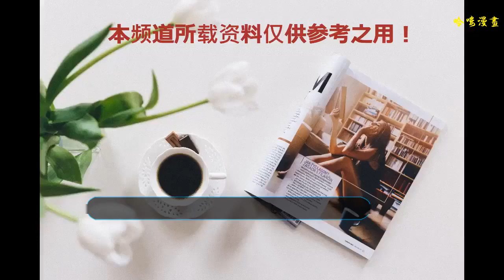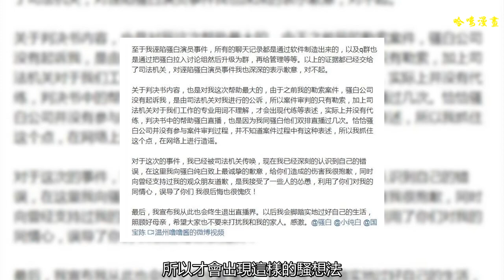溫州嚕嚕醬正式給予斗魚tv雙白道歉聲明，事實真相有點茍且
隨著純白攜手女神張馨予斗魚tv首秀之后，斗魚tv的行業地位又有了一個很大的提升。我們也能明顯的看出，斗魚雙白的關系是相當不錯的，首秀當天全程陪同，關系相當鐵。不過，好景不長，隨后倆人卻被不知名網友實錘“代打”。先不說此事的真假問題，只是他們倆并未因此受到影響，人氣反而越來越高了。這也許就是正義必勝吧！不多說，看看后續的事情吧！
    曾經實錘雙白“代打”事件的微博博主已經正式做出回應了，第一段第二句話就能夠看出，曾經的一切言論都是不實言論，并且自己也是受到了應有的懲罰。自己也認識到了事情的嚴重性，并且對雙白表達歉意。
    為什么會有這樣的想法和作風呢？一起看看博主是怎么回應的吧！從長文中就能夠明顯的看得出來，博主是因為家母有病，自己又沒有太高的收入，所以才會出現這樣的想法。正好雙白又是特別有名氣也是很有錢，所以才會出現這樣的騷想法。對于實錘雙白“代打”的原因，只是因為他們倆人雙排過，僅此而已。
    既然事情已經完全的水落石出了，希望更多的人能夠知曉事情的真相，不要被人帶歪了方向。當然了，博主已經是將此事的來龍去脈講的很詳細，相信大家也都能夠理解過程。
    既然知道了真相，那我們是不是要準備好小板凳，去聽雙白的聊騷呢？對于此事，看官們有什么獨到的見解嗎？歡迎互動喲！